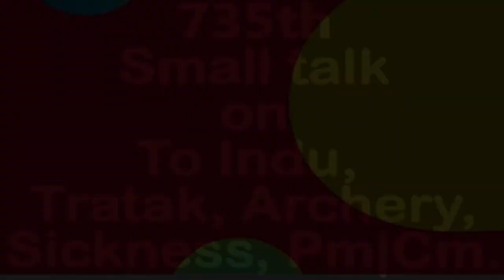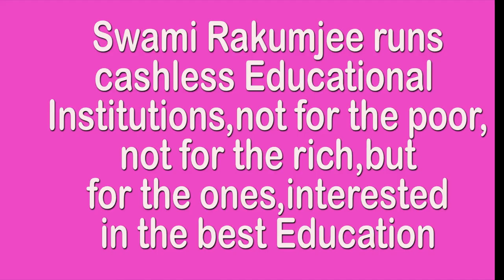LOOK INDU by Swami Rakumjee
735st140422 "Tratak, archery, sickness, PM/CM" by Swami Rakumjee, recorded at the Rakumjee Ashram Devanahalli Taluk, Bangalore rural Karnataka India. Dharmadhikari Swami Rakumjee runs Cashless Educational Institutions not for the poor nor for the rich, but for the ones interested in the best education.Donate
This link follows on Facebook, Instagram, Youtube.